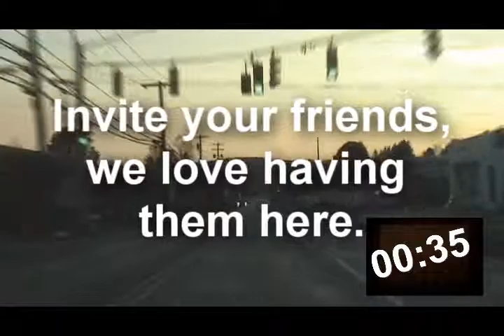Fall Countdown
Fall Countdown, music. Apt Core